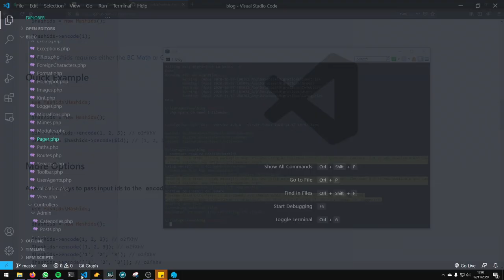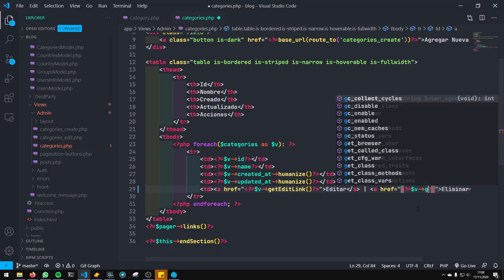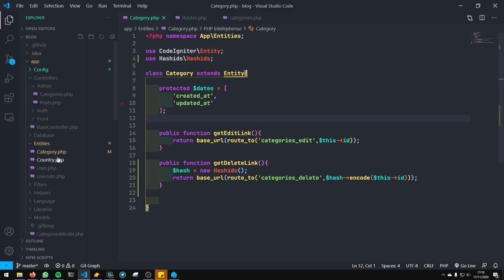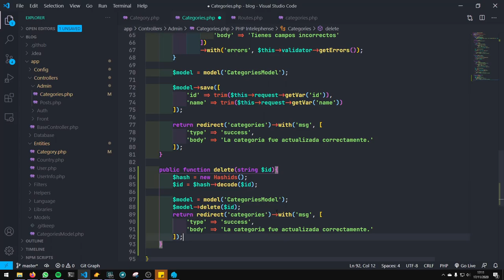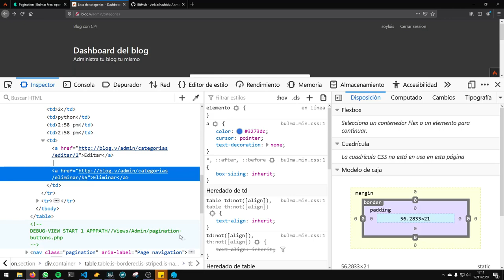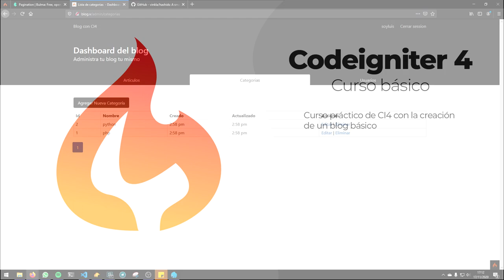34-. Eliminar y Hashids - Modulo de categorías - Codeigniter 4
En esté video aprenderemos a eliminar nuestras categorías y hashear ids con un paquete de terceros